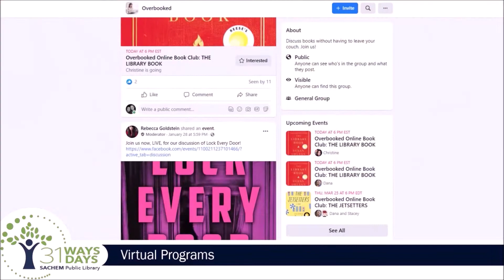Day 6: Virtual Programs